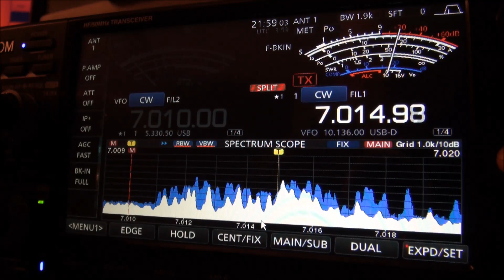MASSIVE pile-up for PR0T on 40m CW November 18 2023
Yeah...a MASSIVE pile-up on 40 meter CW for PR0T on Trindade and Martim Vaz.  Gosh, I'm sure glad I wasn't the op at PR0T that had to deal with this!  Give credit to the PR0T team for their hard work!

Transceiver: Icom IC-7610
Antenna: DX Engineering MBVE-2